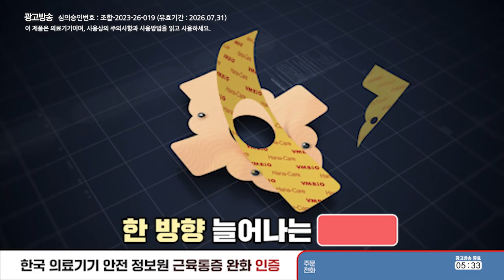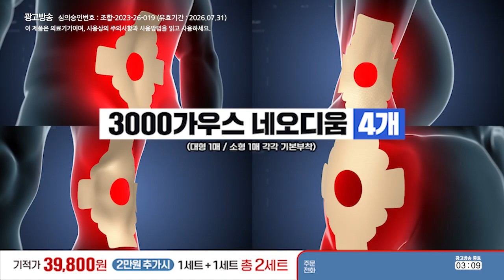하나케어 자기장 테이프_인포벨홈쇼핑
아래 태그를 클릭하시면 하나케어 자기장 테이프를 최저가로 구매하실 수 있습니다.